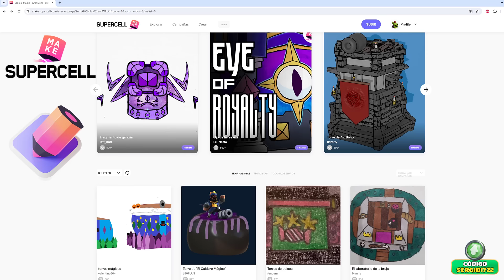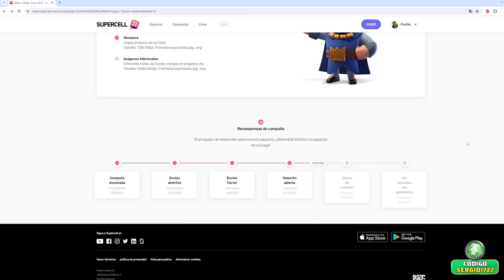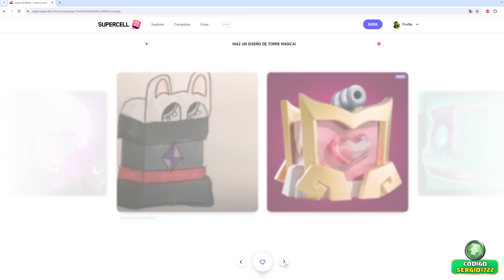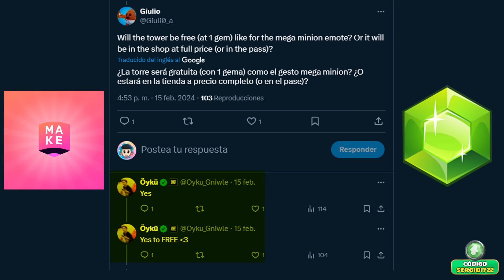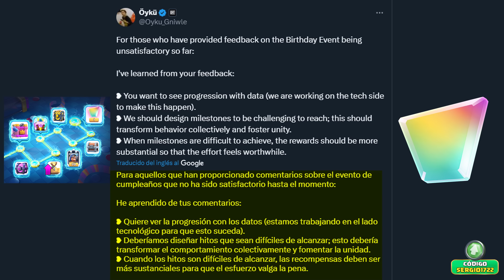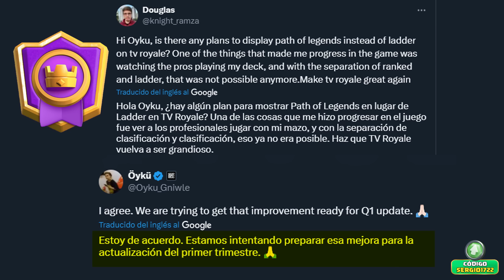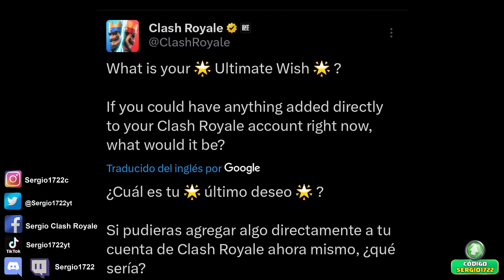SKIN por SOLO 1 GEMA 🚨DOBLE NERF al PRINCIPITO - Noticias Clash Royale Temporada 57 (Season 57)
Tendremos SKIN de TORRE GRATIS o por 1 GEMA (oficial). Doble Nerf al PRINCIPITO.